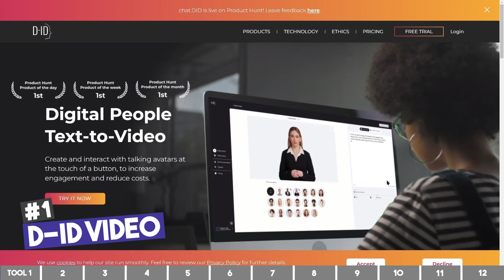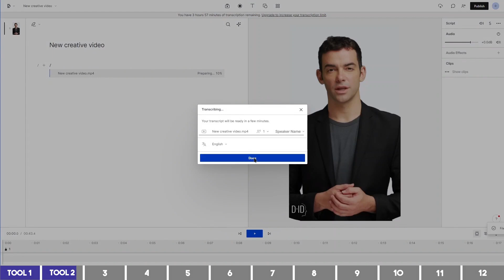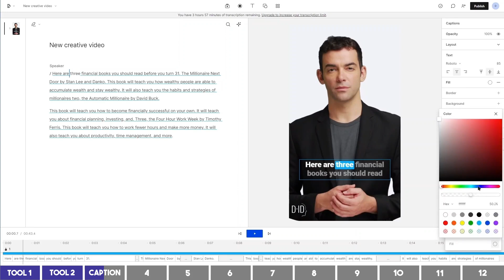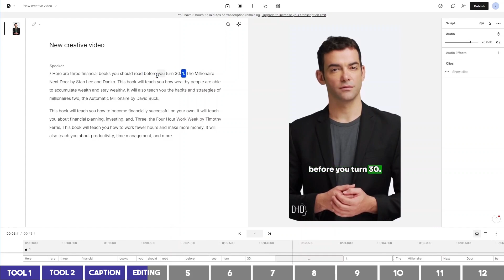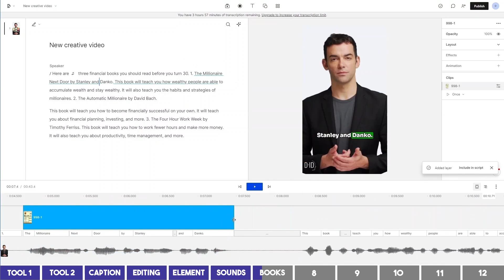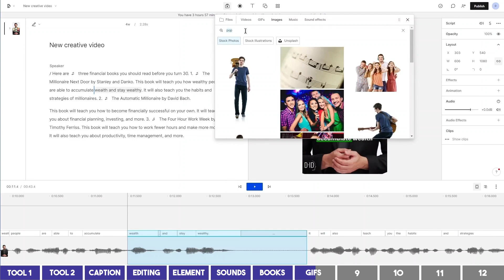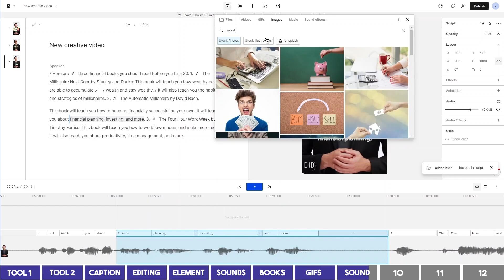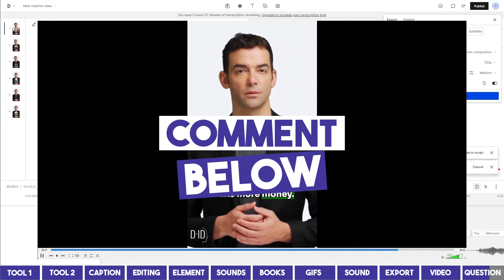How To Present YouTube Shorts With AI and Add Captions For Free - AI Text to Video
Curious about AI-powered videos and YouTube Shorts? Watch to find out if an AI can present a video for you. You'll also learn how to add captions to any video for free.

🎦 In this video you'll discover:

• how to add captions to YouTube Shorts, TikTok and more
• how AI can present a video for you

🔻 TIMESTAMPS
00:00 Create YouTube shorts within minutes with AI
00:17 Tool No 1
01:39 Tool No 2
01:59 Adding Subtitles / Captions
02:46 Editing Captions